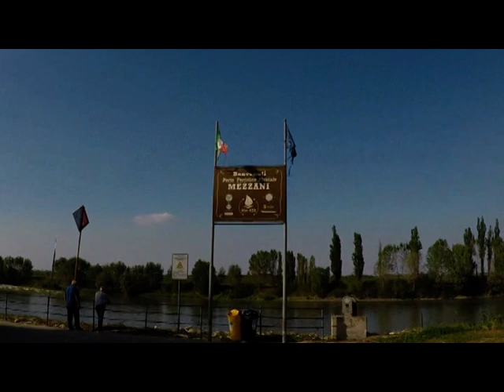COLORNO IN MOTO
Breve uscita domenicale in moto, per   visitare la Reggia di Colorno, stare con gli amici e pranzare "sano" in un ristorantino tipico del centro.
a settembre si puo' fare